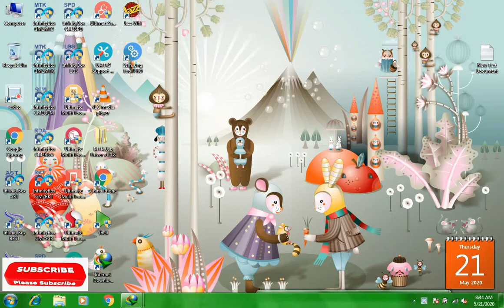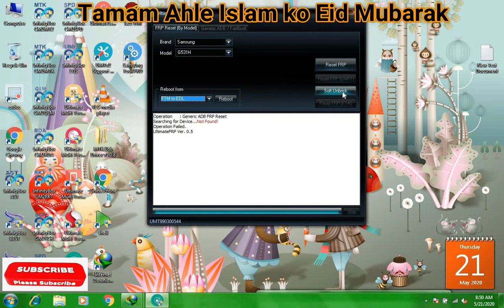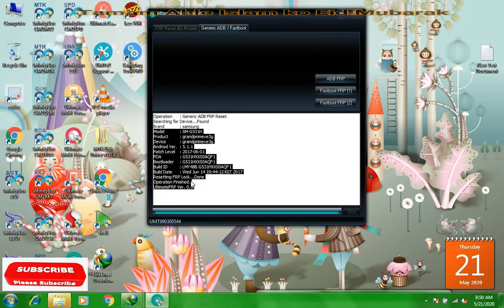how to remove frp grand prime g531h with umt box